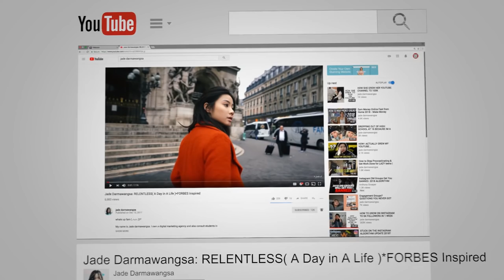#1 THING YOU CAN DO TO GROW YOUR INSTAGRAM WITHOUT FOLLOW UNFOLLOW